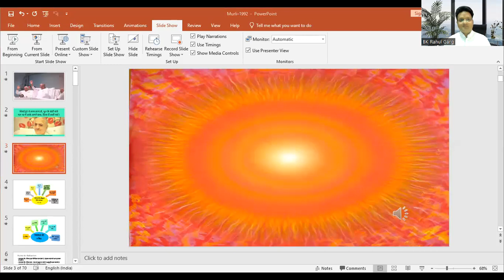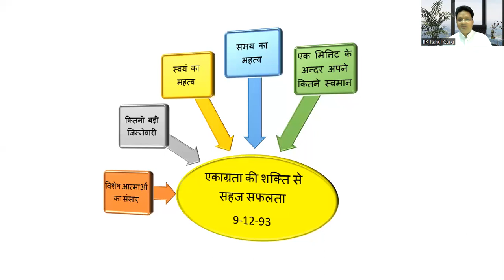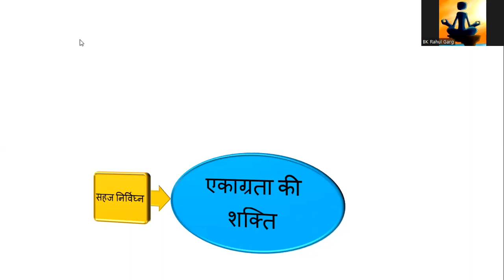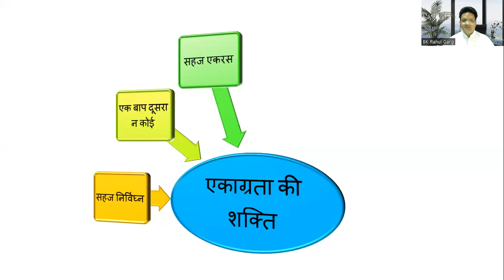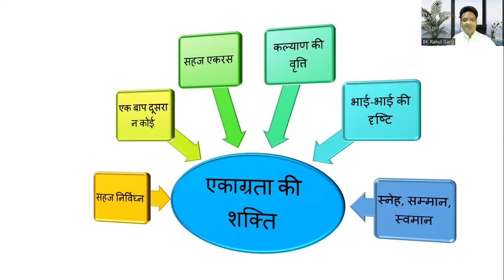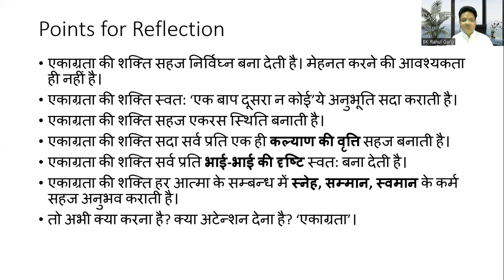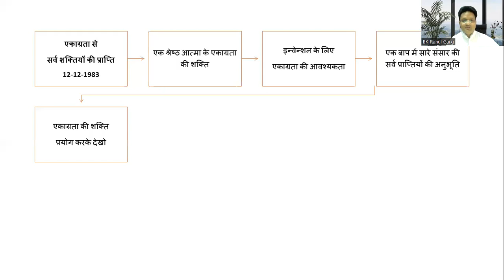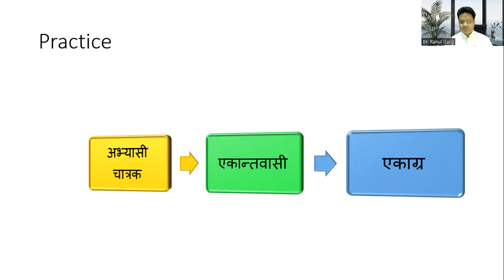[Sunday Workshop] एकाग्रता की शक्ति (9-12-1993)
Avyakt Murli Project WhatsApp Group